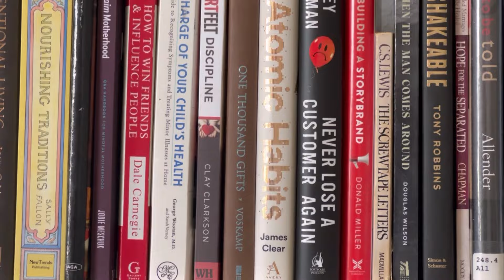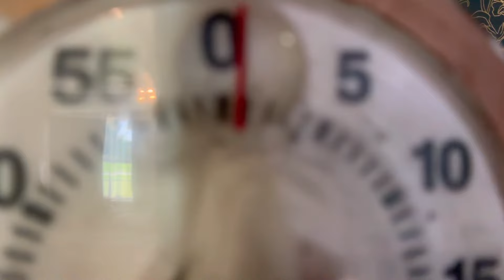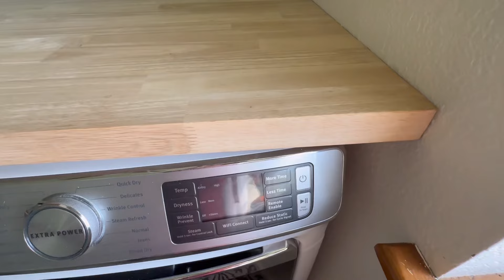SURPRISE mission trip!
How our family of 9 makes intentional plans for the day/week/month and planning special trip!

Laundry room update :)